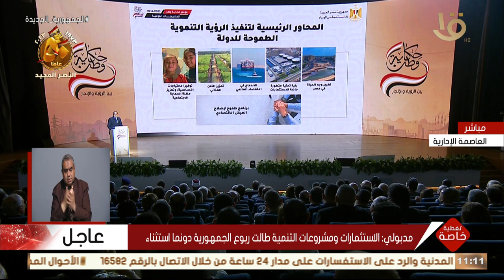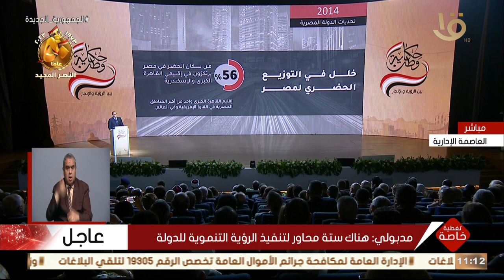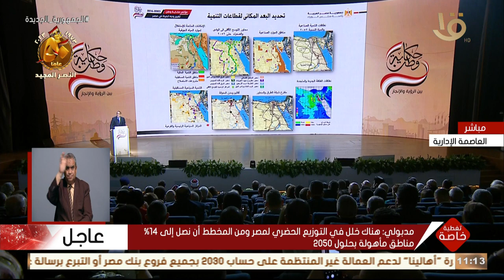رئيس الوزراء: محاور الطرق هي شرايين التنمية ومن هنا جاء المشروع القومي العملاق لتطوير شبكة النقل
تغطية خاصة | رئيس الوزراء: محاور الطرق هي شرايين التنمية ومن هنا جاء المشروع القومي العملاق لتطوير شبكة النقل